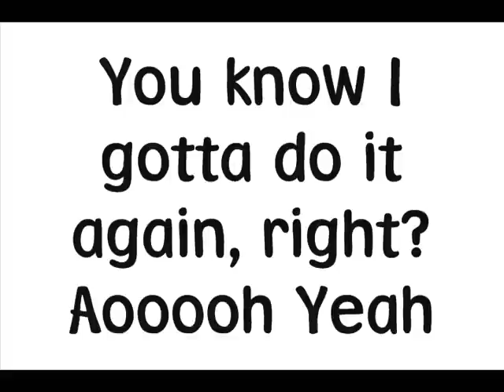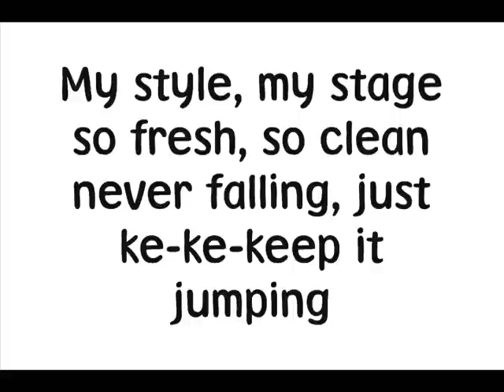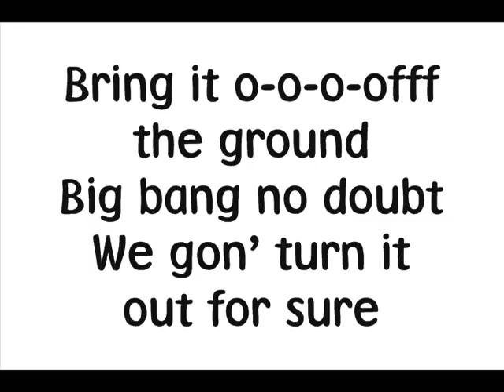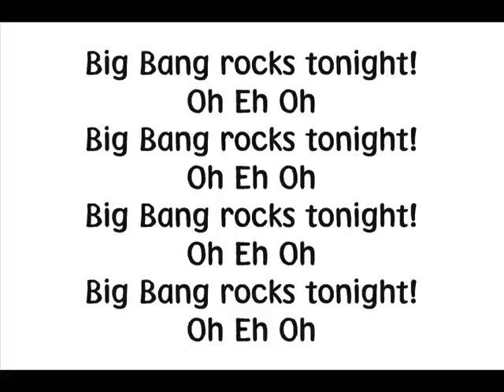Gara Gara Go - Lyrics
Enj0y !